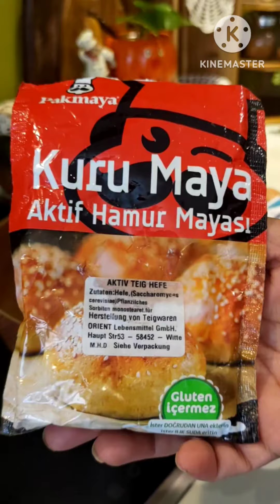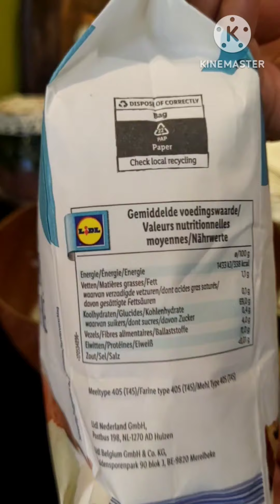اطيب وانجح طريقة للصمون الفرنسي الكهربائي راح تدعولي المقادير بصندوق الوصف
كيلو طحين ابيض صفر
3كوب حليب سائل دافي او 3كوب ماءمع3ملاعق كبيرة حليب جاف
ملعقة كبيرة سكر  بيضة واحدة
ملعقة صغيرة بيكنك باودر